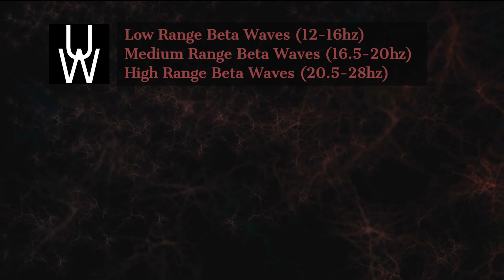YOU HAVE 5 BRAINWAVE STATES! WHAT ARE THEY?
5 BRAINWAVE STATES & THE ACTIONS/FEELINGS THEY RELATE TO!

Brain waves, also known as "neural oscillations," are electrical patterns in the brain that are generated by the synchronized activity of neurons.  You can jump from one brain wave state to another momentarily. There are several different types of brain waves, including: